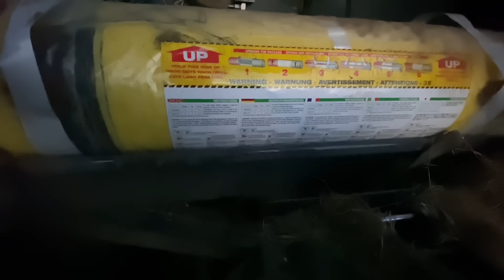A change of colour,will the case fear the Deere ???